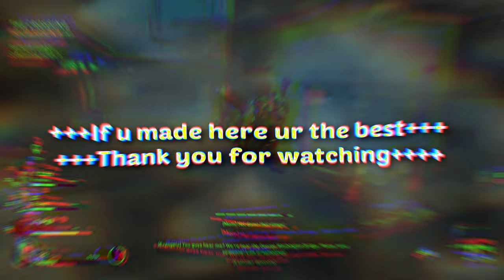We Are Playing Back 4 Blood cuz of nostalgic reasons